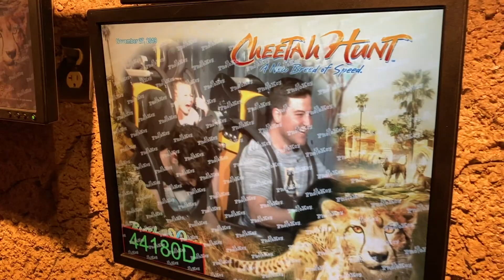Family trip to Busch Gardens 2019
I had random clips from a family trip to Busch Gardens over Thanksgiving 2019 in Tampa, Fl. Now all the kiddos can see themselves on youtube!